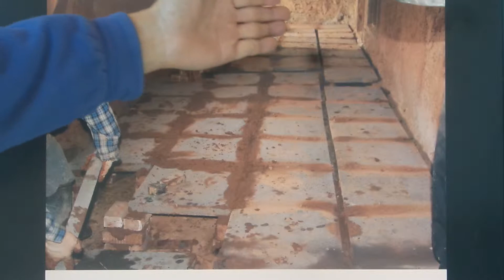구들(온돌)학교 강의 Korea heating under hypocaust gudeul room530 / 9m의 긴방에는 주류둑 설치는 필수이다.